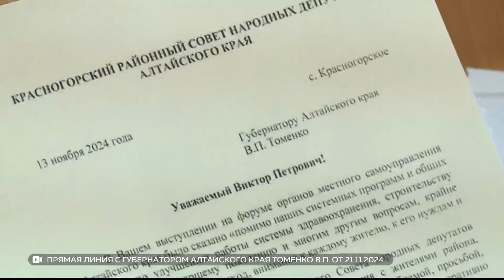В ходе прямой линии губернатор Алтайского края ответил на 34 вопроса от жителей региона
На прямую линию с губернатором края Виктором Томенко поступило 6 тысяч 630 вопросов. Эфир продлился 1 час 59 минут. Глава региона осветил 23 темы, ответил на 34 вопроса. В том числе прозвучало и обращение из Бийска - от жителей посёлка Нефтебаза.